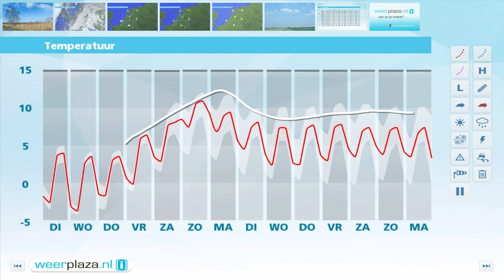Weerbericht maandagmiddag: Koude nacht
Komende nacht is het veelal helder en vriest het licht of matig. In het binnenland kan een enkele mistbank ontstaan. Morgen lost eventuele mist snel op en wordt het flink zonnig. Ondanks de zonneschijn wordt het niet warmer dan 3 tot 5 graden. De oosten tot noordoostenwind is vaak matig.